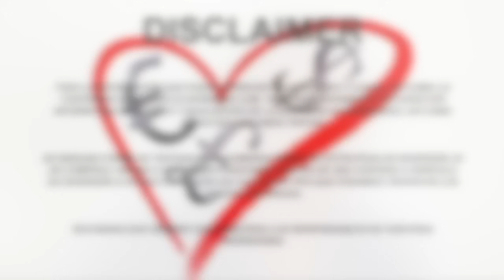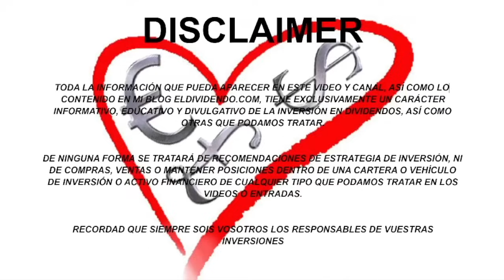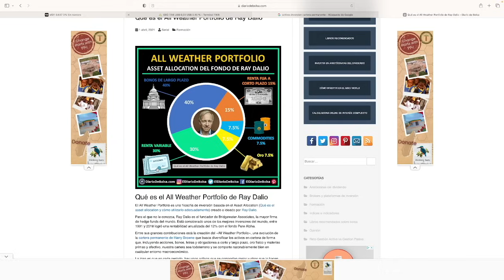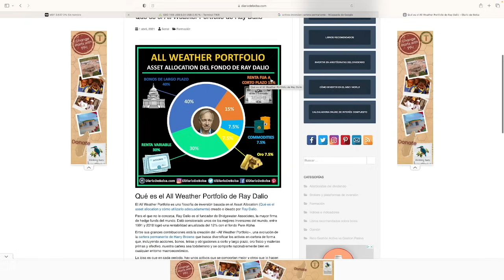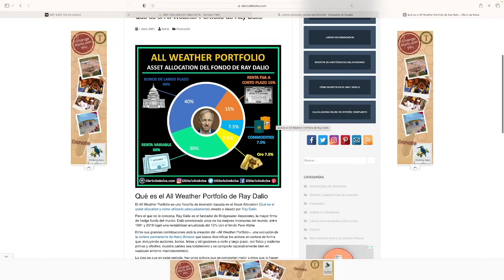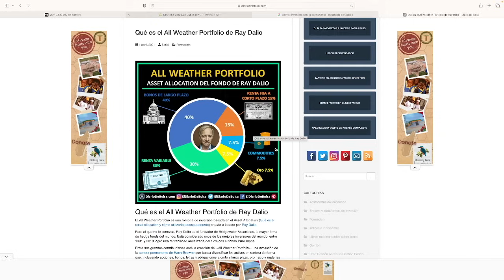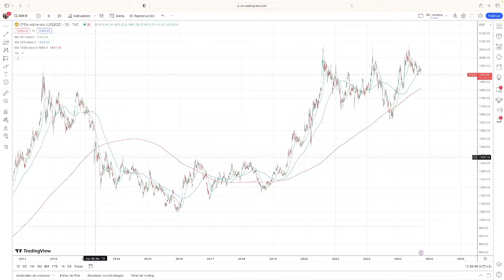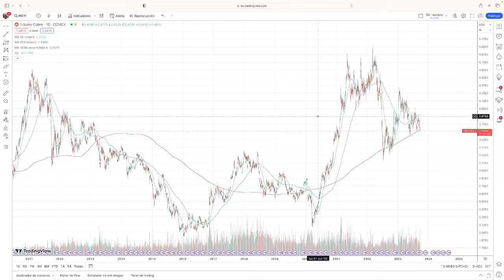162. Pulso al mercado, 5 activos que vigilar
Hoy veremos unos pequeños trucos para ver el pulso al mercado, así como los activos financieros en los que habitualmente nos focalizamos para lograr nuestros objetivos.

El curso de los Héroes del Dividendo ya esta abierto de nuevo!